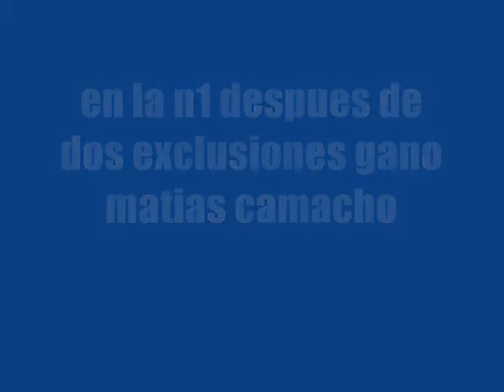RALLY TREPADAS 2011 RALLY ALTA GRACIA 2011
algo del rally de las trepadas en el rally de alta gracia